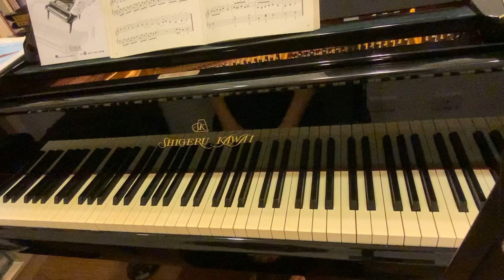鋼琴小曲集 No.26 主題與變奏曲| 鋼琴教材分享 | 林芳屹的鋼琴園地